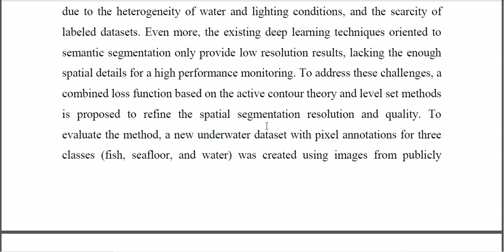Semantic Segmentation of Fish and Underwater Environments Using Deep Convolutional Neural Networks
IEEE PROJECTS 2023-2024 TITLE LIST
From Our Title List the Cost will be,
Python=4500/-
Mininet=5000/-
Dot Net Project =2500/-
Java Project=2500/-

Support Including Packages
* Complete Source Code
* Complete Documentation
* Complete Presentation Slides
* Flow Diagram
* Database File
* Screenshots
* Execution Procedure
* Video Tutorials
* Supporting Softwares

Support Specialization
* 24/7 Support
* Ticketing System
* Voice Conference
* Video On Demand
* Remote Connectivity
* Document Customization